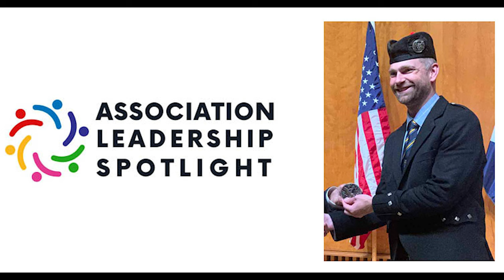Association Leadership Spotlight: CPA President Derek Midgley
We continue our Association Leadership Spotlight series with Derek Midgley, president of the Competing Pipers' Association.